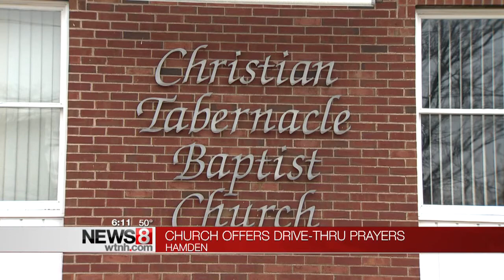Hamden church offers drive-thru prayers on Good Friday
A busy schedule didn't have to stop you from celebrating Good Friday.